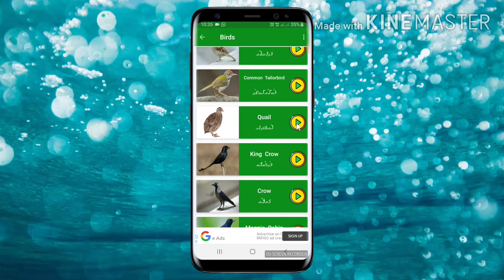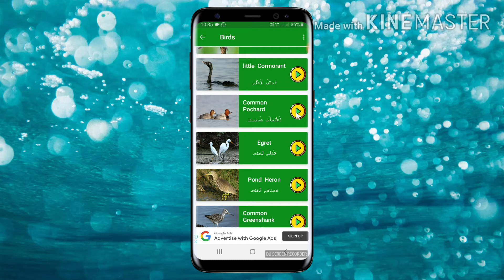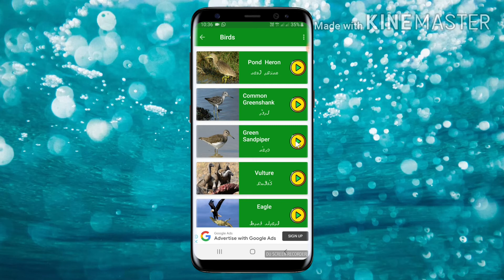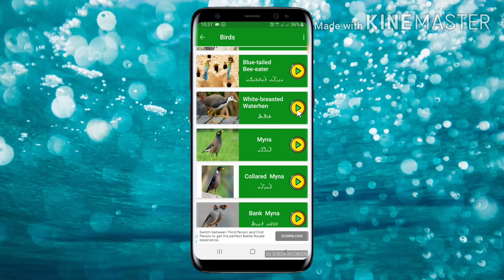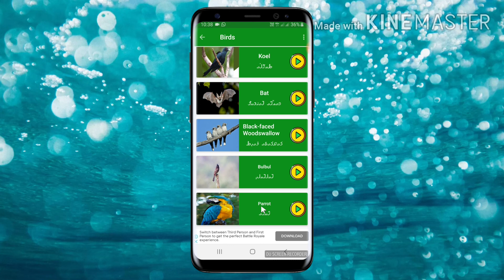Rohingya (birds name)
very easy to learn for new Rohingya students